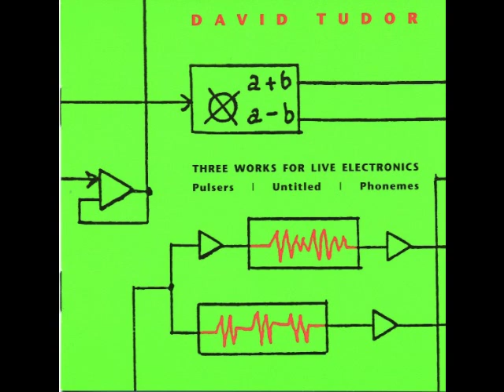David Tudor - Pulsers